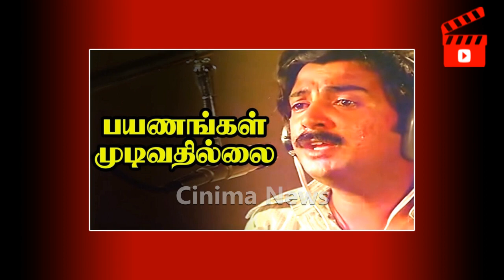R சுந்தர்ராஜன் 3 மகன்களில் ஒருவருக்கு இந்த நிலைமையா? | R Sundarrajan Family